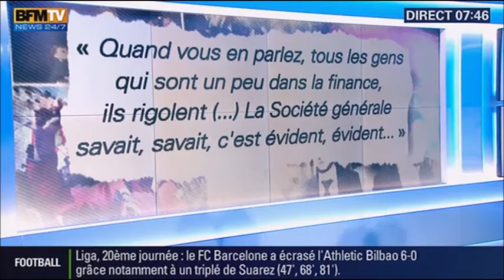18 janvier 2016 BFMTV Affaire KERVIEL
Document tiré du journal du 6h00 - 9h00 de BFMTV - 18 janvier 2016.
Copyright BFMTV

Sujet - Rebondissement de l'Affaire Kerviel et de la Société Générale.